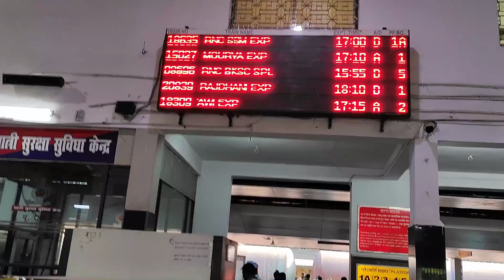Ranchi to Bokaro by Hatiya Gorakhpur Express 3AC Journey | Train number - 15027 | Maurya Express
Hi,
In this channel I am trying to bring some useful , informative and entertaining Vlogs and Travel Tips.

Dosto aaj ki Is video me aapko train journey dikhane wala hu Ranchi to Bokaro by Hatiya Gorakhpur Express 3AC Journey | Train number - 15027 | Maurya Express .

The 15027 / 15028 Maurya Express is an Express train belonging to North Eastern Railway zone that runs between Hatia and Gorakhpur Junction in India. It is currently being operated with 15027/15028 train numbers on a daily basis .
Ummeed hai ki aapko ye video bahut pasand aayegi. Thank you so much.

My Youtube Gears/devices & other household equipment
1.Best mobile phone under Rs 1500
2.Best mike for YouTuber
3.Boya by M1 Lavalier Microphone
4.My DSLR Camera
5.My Microphone
6.My Laptop
7.My Tripod
8.Vlog Camera
9.My Smartphone
10.My Studio Green screen
11.Tripod for mobile phone under 400 Rs
12.Best action Go Pro camera

Keep in touch with us. In our channel, you can see our playlist, we upload videos on different topics.